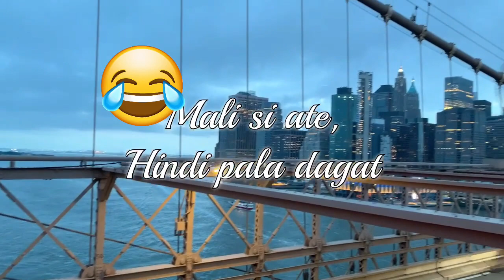BROOKLYN BRIDGE- One of the City’s & the World’s most Iconic Landmarks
Brief History ;
One of the oldest roadways bridges in the United States and was the world’s first steel-wire suspension bridge,as well as the first fixed crossing accross the East River .

Also one of New York's City most famous landmarks. Designed by John Augustus Roebling and later on after his death , succeeded by his son the chief engineer,Washington Roebling .

Emily Roebling, Washington’s Roebling spouse spent 11 years facilitating the supervision of the bridge’s construction when
Washington Roebling developed decompression sickness from frequenting the caissons.

Designated a National History Landmark in 1964 and a National Historic Civil Engineering Landmark in 1972 .

Open to the public on May 24, 1883. Then known as the Great East River Bridge .